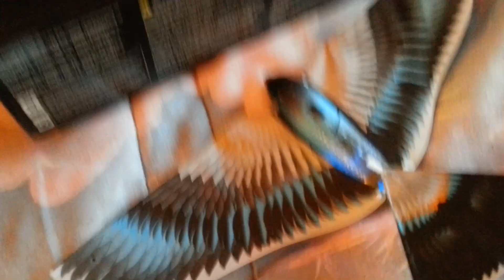Avitron 2.0 - Mise en marche et système de command